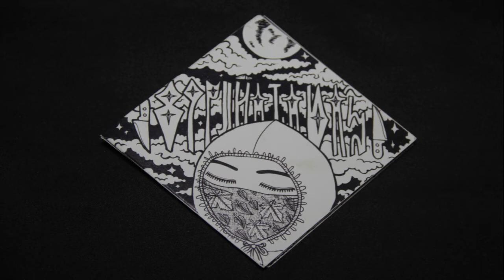14 - 89 Puñaladas - Pintadas (Con Dacok)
89 Puñaladas
Disco : Bosque Y Anarquia (2017)
Santiago, Chile.